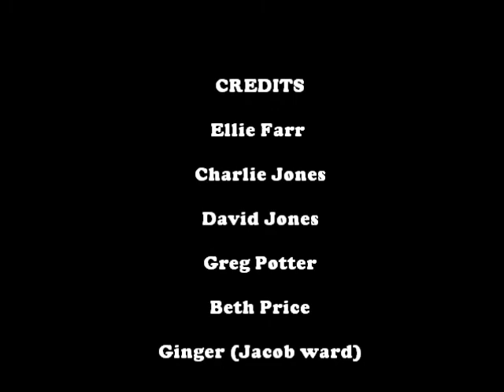Hard core tobogganing, pendulum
SNOW SNOW SNOW